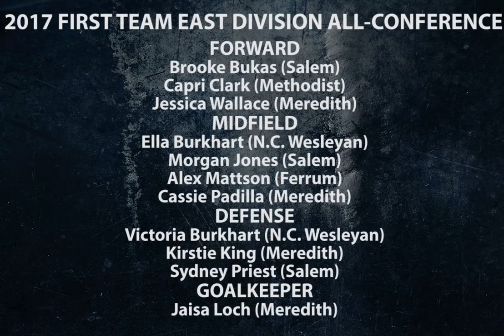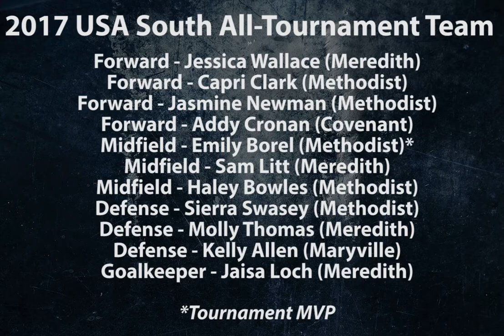2017 USA South Women's Soccer Recap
The 2017 Women's Soccer Tournament and  All-Conference Honorees.